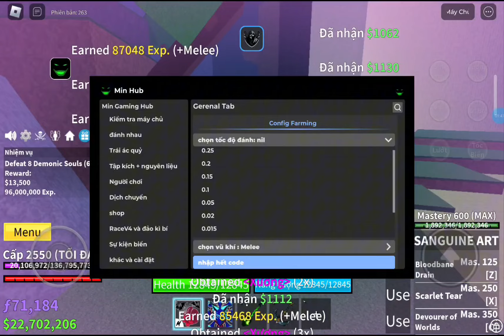Hướng dẫn hack blox fruits 21 trên điện thoại update delta x v2.636 fix cập nhật - hack tiếng việt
Script 152

📁 Link Menu Tiếng Việt Blox Fruits Trong Video
❗Nhớ kéo ở viền bên phải menu để không bị ấn nhầm vào các tính năng nha❗

© Bản quyền thuộc về Min Gaming
© Copyright by Min Gaming ☞ Do not reup

Bounce Ball của Twin Musicom được cấp phép theo giấy phép Ghi công Creative Commons 4.0.